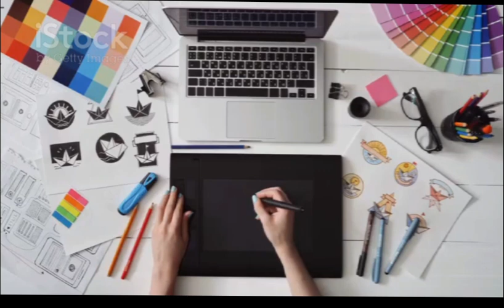Artisse Ai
Artisse AI can transform your selfie into VIP photo.